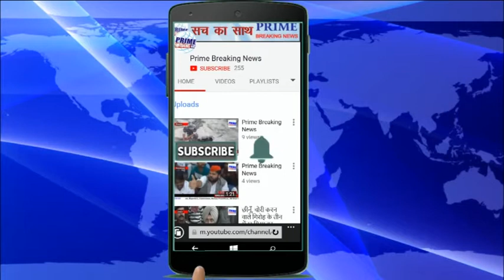Prime Breaking News